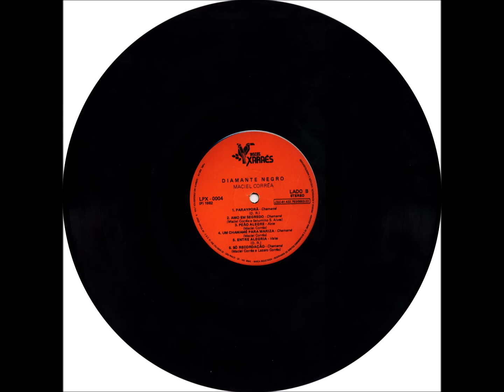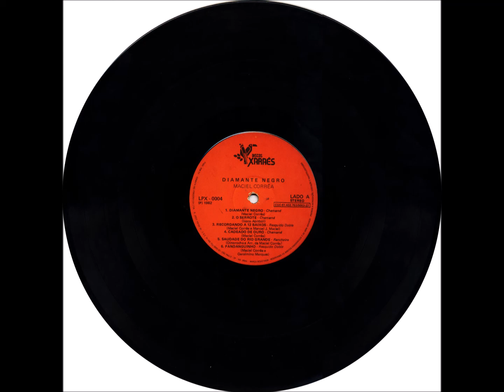Chamamé - B2 - Amo em Segredo - M. Corrêa e S. S. Alves - Maciel Corrêa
Maciel Corrêa - Diamante Negro LP - 1982 - Solo Masculino Instrumental (Acordeom).